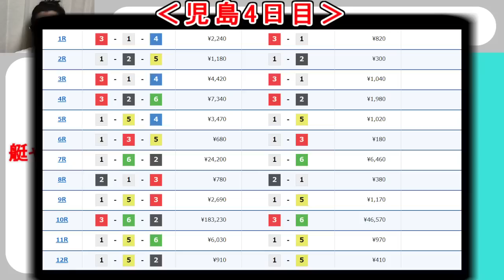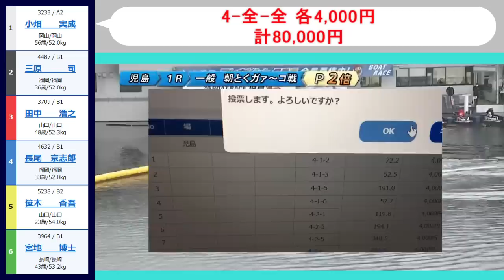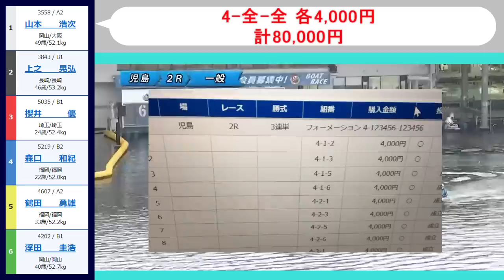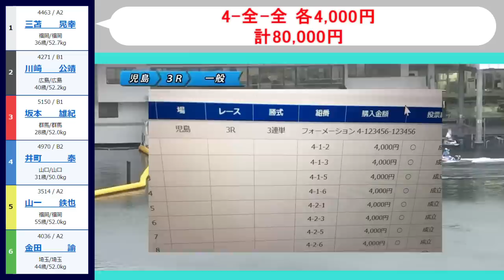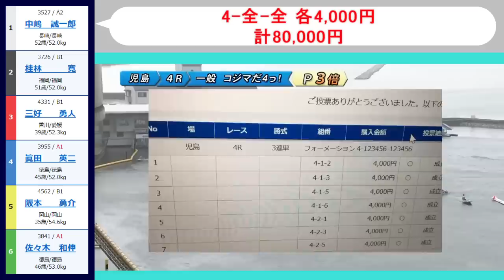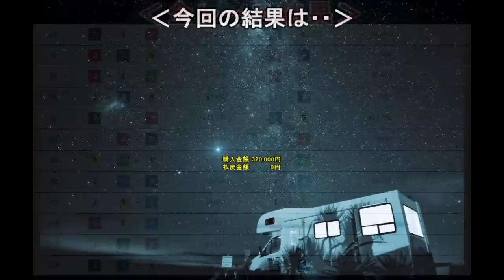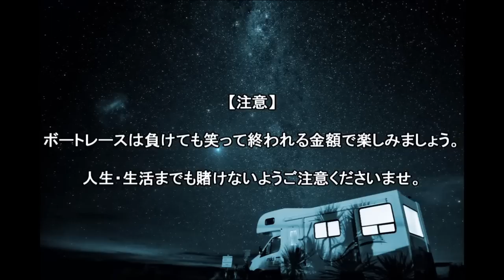【競艇・ボートレース】特大万舟に32万ぶっこみ!!児島最終日に「4-全-全」艇ッ！！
2月19日児島最終日。